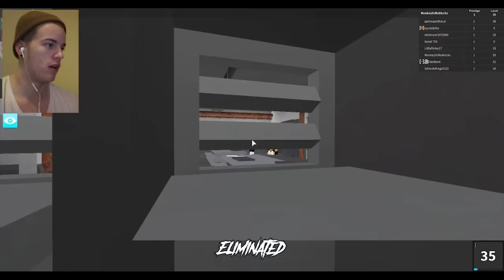GLITCH TRICK SHOT!! | ROBLOX Assassin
WELCOME to ROBLOX Assassin! Watch as Charlie and I try to assassinate everyone while avoiding other assassins! We tried to get as many TRICK SHOTS as we could! The ROBLOX Assassin mini-game is very similar to ROBLOX Murder Mystery 2 EXCEPT that EVERYONE IS A MURDERER!!

► TITLE: FLOATING TRICK SHOT ON DEAD PLAYER!! | ROBLOX Assassin

► What to expect on my channel:
The Monkey YouTube channel is run by Tanner. On this channel you can expect lots of ROBLOX videos! Such as: ROBLOX Murder Mystery 2, ROBLOX Assassin, ROBLOX Obbies, ROBLOX Phantom Forces, ROBLOX Prison Life, ROBLOX Roleplay, ROBLOX Flood Escape, ROBLOX Big Brother and basically any other ROBLOX Mini-Game!

► What is ROBLOX? ROBLOX is an online virtual playground and workshop, where kids of all ages can safely interact, create, have fun, and learn. It’s unique in that practically everything on ROBLOX is designed and constructed by members of the community. ROBLOX is designed for 8 to 18 year olds, but it is open to people of all ages. Each player starts by choosing an avatar and giving it an identity. They can then explore ROBLOX — interacting with others by chatting, playing games, or collaborating on creative projects. Each player is also given their own piece of undeveloped real estate along with a virtual toolbox with which to design and build anything — be it a navigable skyscraper, a working helicopter, a giant pinball machine, a multiplayer “Capture the Flag” game or some other, yet­to­be­dreamed-up creation. There is no cost for this first plot of virtual land. By participating and by building cool stuff, ROBLOX members can earn specialty badges as well as ROBLOX dollars (“ROBUX”). In turn, they can shop the online catalog to purchase avatar clothing and accessories as well as premium building materials, interactive components, and working mechanisms. Roblox is a kids game.